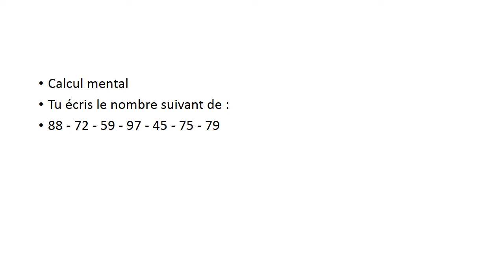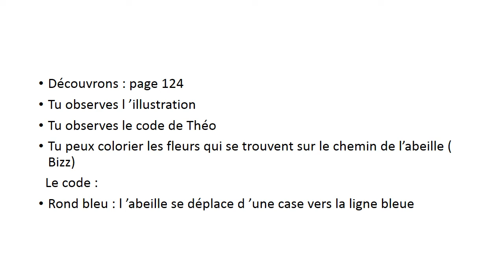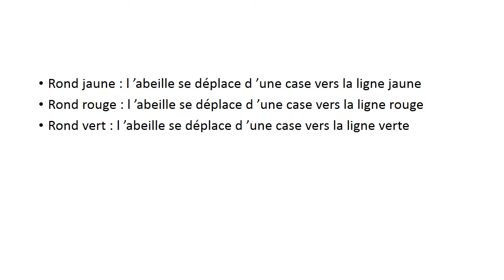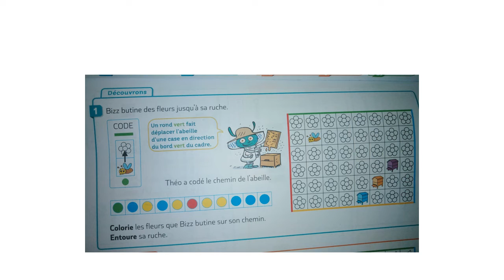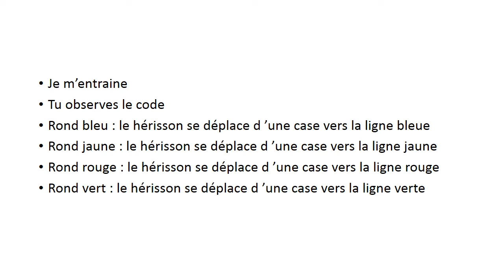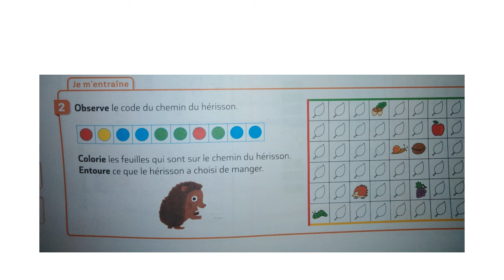CP Leçon 109